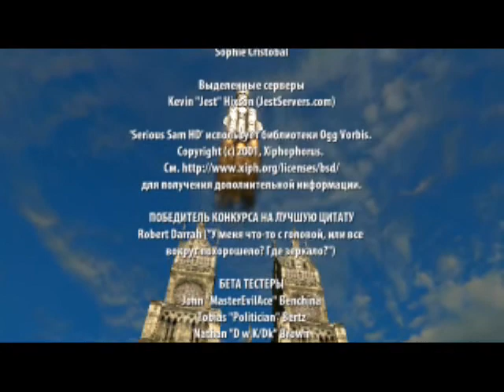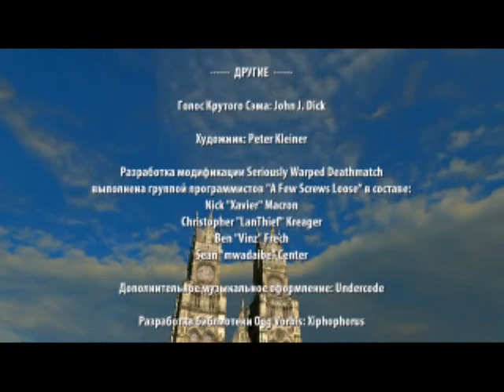Serious Sam HD The Second Encounter прохождение часть 12 (Финал)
Уровень: Великий собор